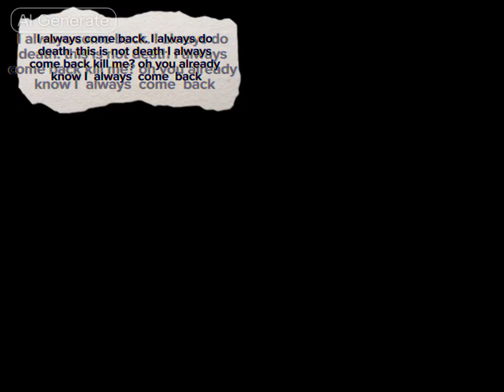this is not death 💀